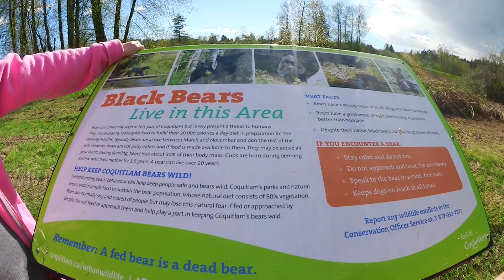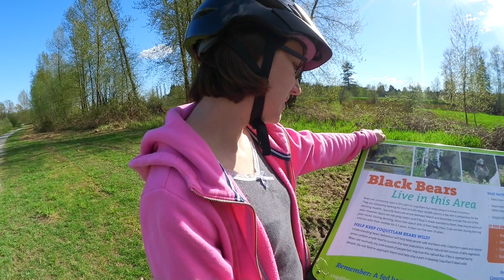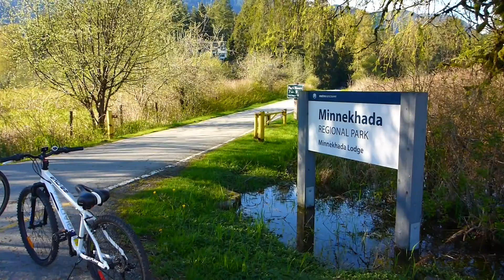We Have Met A REAL BEAR!!!! (at 3:47) | LGBT Family Daily Fun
Thanks!